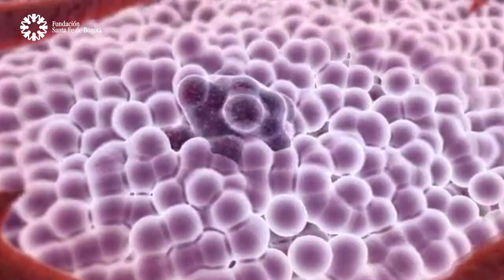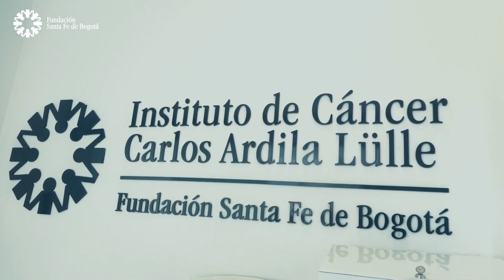#60 Genética del cáncer con la Dra. Ana Milena Gómez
El cáncer es una enfermedad que es causada por alteraciones en genes que normalmente controlan el crecimiento celular. Algunas de estas alteraciones podrían ser heredadas de nuestros padres. En esta oportunidad conoceremos más sobre los síndromes de cáncer hereditario, el impacto que puede generar en el paciente y su familia y cómo poder identificar la presencia de estas mutaciones genéticas, con el fin de implementar estrategias de reducción de riesgo y detección precoz del cáncer. En la Fundación Santa Fe de Bogotá contamos con el equipo de especialistas expertos en genética médica, quienes pueden realizar tus estudios y los de tu familia.

Contenido:
00:00 Introducción.
01:12 Contextualización sobre el estudio de la genética ¿Qué hace un Genetista?
02:45 ¿Cómo está relacionado el estudio de la genética con el estudio del cáncer?
04:15 ¿En qué etapa del tratamiento del cáncer es necesaria o importante, la participación del genetista?
07:30 En el caso de tener o haber tenido padres o familiares con Cáncer, ¿se puede acudir al genetista para comprobar si se posee alguna predisposición genética para desarrollar esta enfermedad?
11:10 ¿Cómo es el trabajo de un médico genetista, que clase de implementos o laboratorios usa?
15:15 Cuando se trata del acompañamiento al paciente, ¿qué rol juega el médico genetista?
17:44 ¿Existen en Colombia instituciones encargados al estudio de las enfermedades genéticas a nivel regional aparte de la Fundación Santa Fe de Bogotá?
19:25 ¿De qué manera se suma el estudio de la genética en el proceso de investigación sobre la cura contra el cáncer?
21:58 Cierre y despedida.